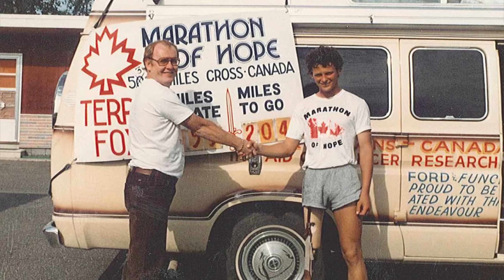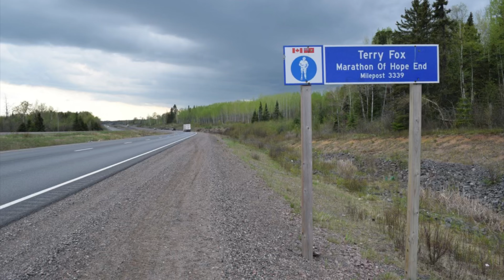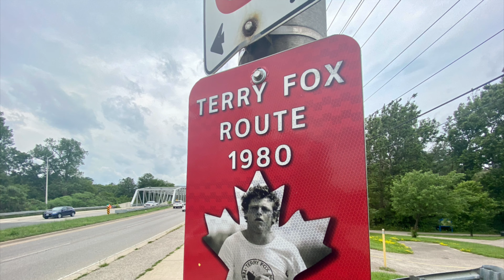கனடாவின் ஹீரோ Terry Fox| Pandian Express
Makkalae !! In this video I spoke about the man who ran across Canada with single leg and considered as an Canadian legend

Contact And Shout Me At

Gaming Channel ➤  Proz Gaming